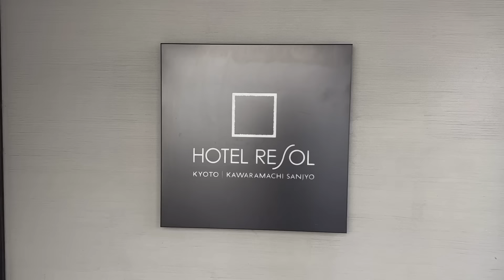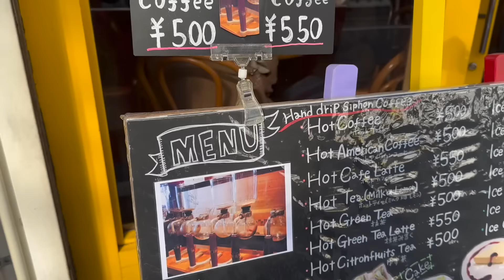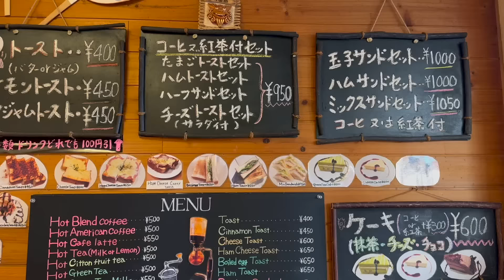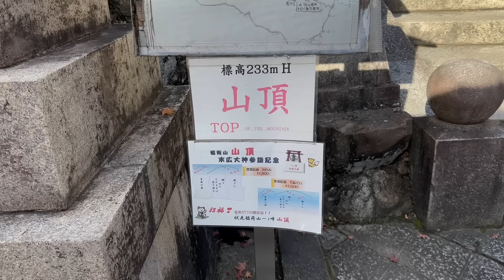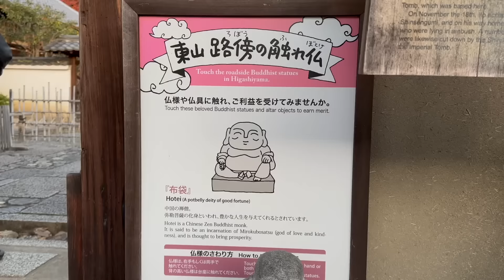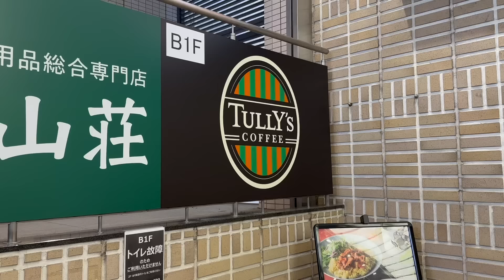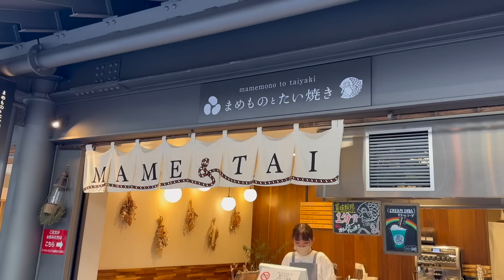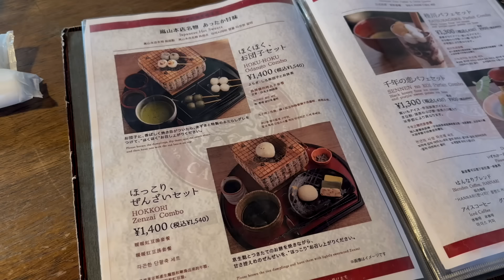4-Day KYOTO, JAPAN Travel Itinerary: things to do, places to eat, travel tips, hidden gems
Planning a trip to Japan? This is episode six of my new Japan travel series and today, we are heading to Kyoto. Kyoto is one of my favorite places to visit in Japan. It has the ability to transport you back in time and is seeping with rich history and culture. I can’t wait to show you what the area has to offer!

In today’s episode, I’ll share my 4-day Kyoto travel itinerary filled with Japan travel tips, things to do, places to eat, and more! I hope you enjoy it!

00:00 - INTRO + TRAVEL TO KYOTO
00:55 - HOTEL RESOL ROOM TOUR
01:17 - DAY 1: TALK ABOUT PLAN + HOT POT DINNER
04:10 - DAY 2:📍FUSHIMI INARI
08:22 - DAY 2:📍 KODAIJI TEMPLE
09:46 - DAY 3:📍 CAFE HOPPING IN KYOTO
12:13 - DAY 4: 📍 ARASHIYAMA
14:42 - DAY 4: 📍 SAGA TORIIMOTO PRESERVE STREET

Loving my videos? Consider supporting my channel on a monthly basis. 💛

ABOUT ME
Hi! I’m Remi. A Japanese-American millennial navigating adulthood in Los Angeles. I was born in Fukuoka, Japan but was adopted and raised in Los Angeles, CA.

I love playing tourist in my own city and discovering new places to visit (& eat)!

My mission is to encourage people to be tourists in their own cities by sharing my experiences with the world.

You’ll discover places to visit in Los Angeles/Southern California and get an understanding of what it’s like to live in LA.

I’ll also take you with me as I continue to learn more about Japan and my Japanese heritage.